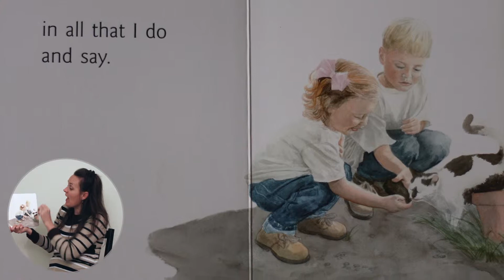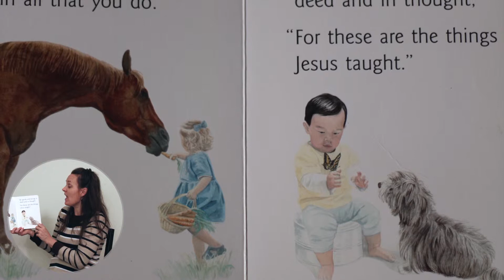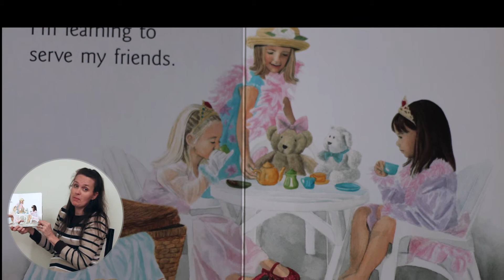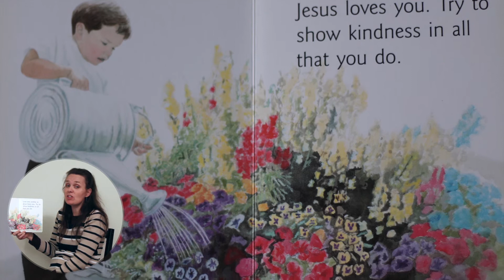I'm Trying to Be Like Jesus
Music-N-More with Grandma presents: I'm Trying To Be Like Jesus by Janice Kapp Perry, Illustrated by Stacey Abts